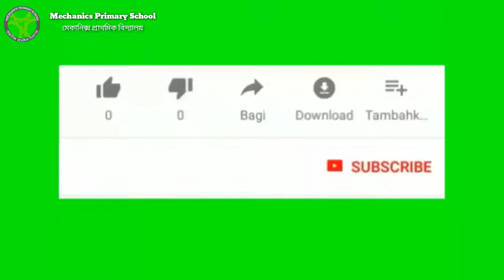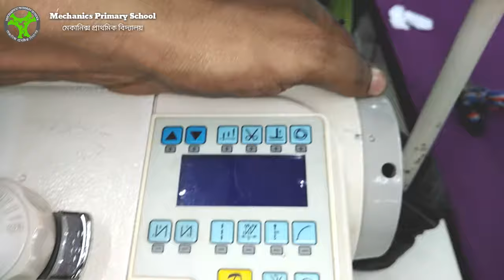Knife Came Timing, single needle lockstitch sewing machine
Sewing Machine repair, "সুইং মেশিন রিপেয়ার" চ্যানেলে আপনাকে স্বাগতম। এটি একটি Science & Technology Youtub Training Channel "বিজ্ঞান ও প্রযুক্তি ইউটিউব প্রশিক্ষণ চ্যানেল",,,,,,,,,,,

 আশা করি আমাদের "সুইং মেশিন ডক্টর" sewing machine repair চ্যানেলের সাথে থাকলে গার্মেন্টস সুইং সম্পর্কে ভালো কিছু শিখতে বা জানতে পারবেন। ইনশাআল্লাহ্।

আমাদের ইউটিউব চ্যানেলে গুরুত্বপূর্ণ টাইমিং ভিডিও  সহ প্রোগ্রামিং অনেক ভিডিও আছে,
 আপনাদের সুবিধার্তে error list সহ প্রত্যেকটা মেশিনের আলাদা আলাদা প্লে লিস্ট করা আছে।

আপনাদের মেকানিক্যাল সুবিধা-অসুবিধা এবং চাকরির খোঁজ খবর পেতে আমাদের ফেসবুক গ্রুপে একটিভ থাকুন,👇🏻

যারা আমাদের Mechanical help & M.C Job  অ্যাপ্লিকেশন টি ডাওনলোড করতে চান নিচের লিংকে চাপ দিন👇🏻

@sewingmachinedoctor @SewingMachineRepairGuy @china-jacksewingmachine Tailor house @SewingIdeasOfficial